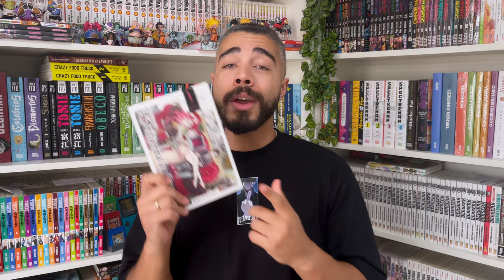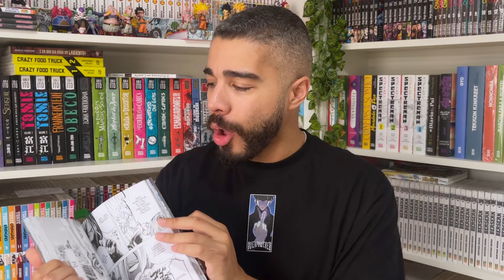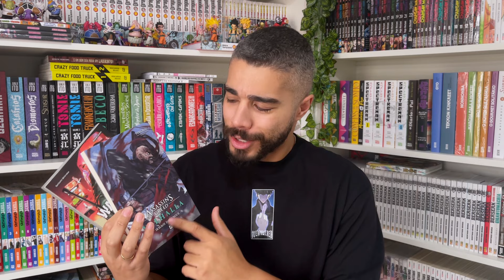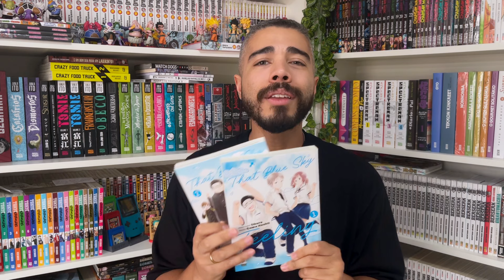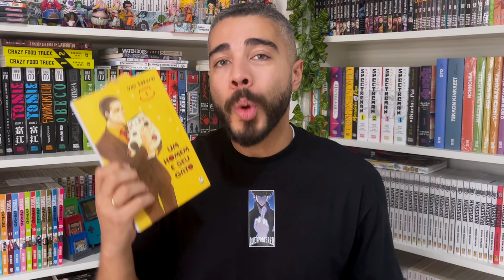O QUE ESTOU ACHANDO DOS MANGÁS DA EDITORA MYTHOS!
🚨  Se for comprar pela Amazon, que tal nos ajudar com o Link do Reino?
Acesse a área de Mangás e Hqs

Hoje vamos falar da obra "O Código do Coração":
- Usami Kyuu, um estudante do ensino fundamental, encontra Ichiko, uma robô que está tentando aprender sobre o coração. O que esperar quando os dois começaram a viver juntos? Garoto x Garota Robô. Comece!

📚 VOLUMES DISPONÍVEIS DE JUJUTSU
📚 VOLUMES DISPONÍVEIS DE DEMON SLAYER
📚 VOLUMES DISPONÍVEIS DE CHAINSAW